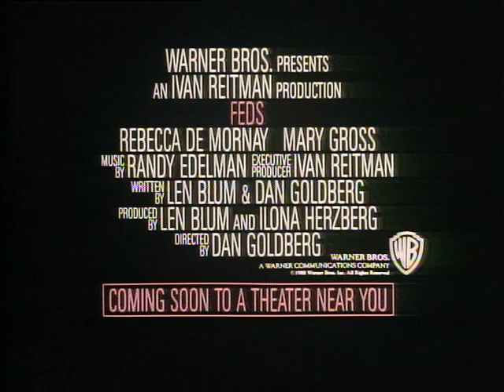Feds 1988, Trailer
An 80s movie starring Rebecca De Mornay and Mary Gross as aspiring FBI agents. Both women come together to help each other succeed against the "boys club" at the FBI. I saw another trailer uploaded at YouTube, but I wanted a better quality version for members. This is part of the Warner Archive collection, and it is a favorite from my childhood.